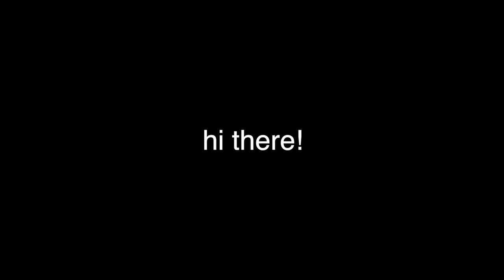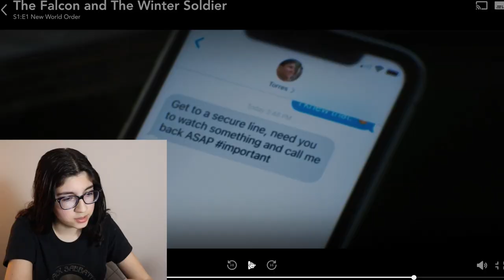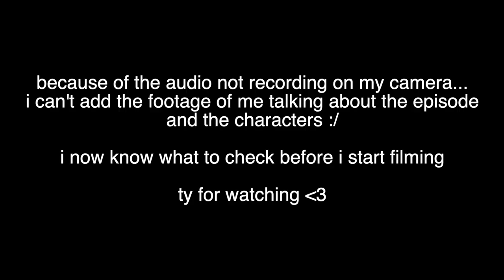"New World Order" The Falcon and the Winter Soldier Episode 1 Reaction & Commentary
The Falcon and the Winter Soldier Episode 1 "New World Order" Reaction & Commentary

Sebastian Stan and Anthony Mackie return as Bucky Barnes and Sam Wilson in the Disney+ series "The Falcon and the Winter Soldier"

I am so so sorry about the audio issue but now i know for the future.

This episode was very good for a pilot and i can't wait for next week's episode!